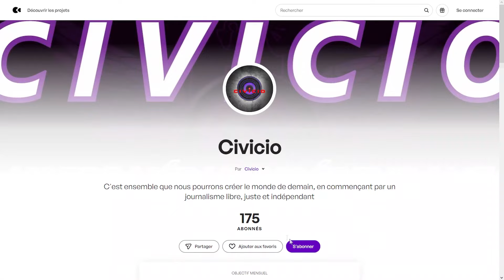Manipulation des médias "il se foutait de notre G*eule"